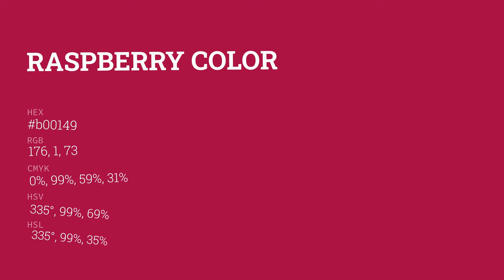Raspberry color b00149 hex color - Violet color - Cool color b00149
What color is Raspberry ? b00149 hex color - Violet color - Cool color b00149

Hex b00149 Color Code is also known as Raspberry color.